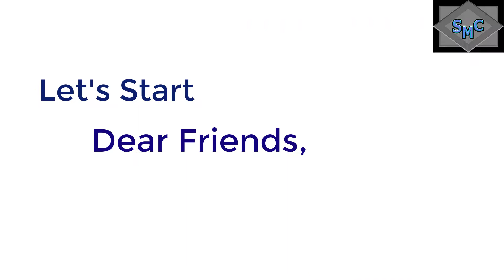How To Make An pineapple With Paper ||3D pineapple and Paper pineapple ||Paper Craft 2020.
Hi  Friends,
Welcome to Sumaiya's Magical Craft,

Today I  have shown, How to make a pineapple out of paper step by step.
Easy to make, and can turn your home more beautiful.

What is needed to create pineapple?
a) White Glue
b) Scissor
c) Anti Cutter
d) Colorful papers (Yellow&Orange).

of my upcoming videos!!